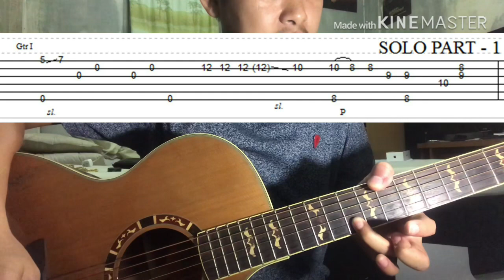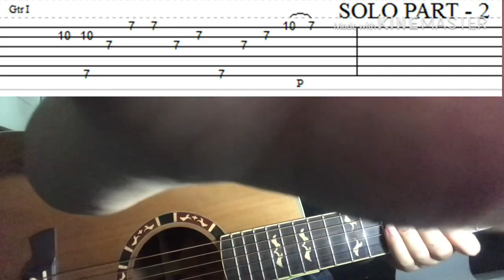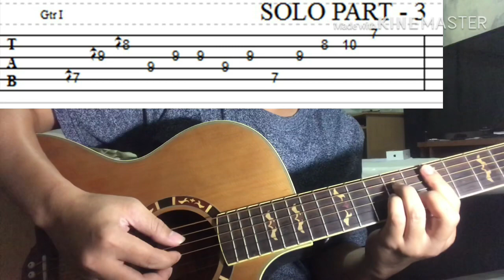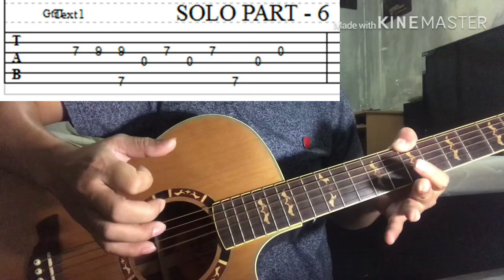SOLO (สอน) ~ สุดใจ (ปู พงษ์สิทธิ์ คำภีร์) Fingerstyle Guitar